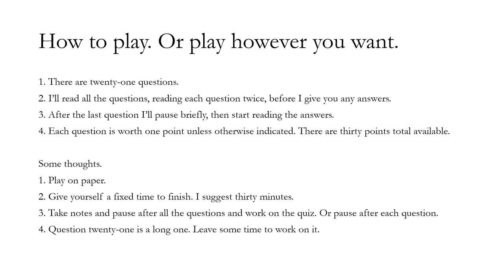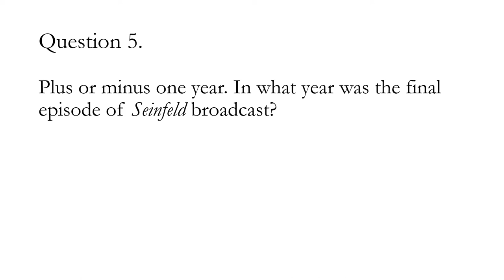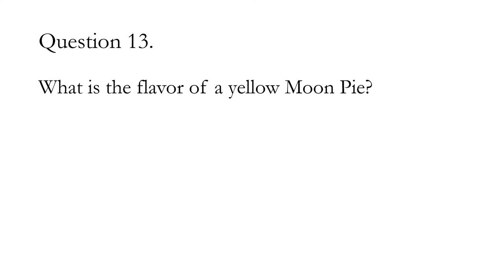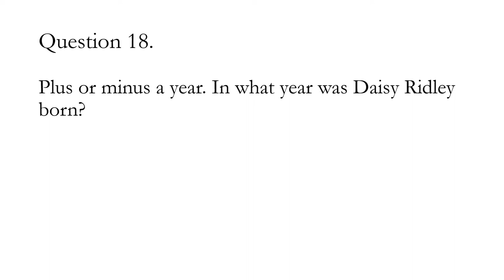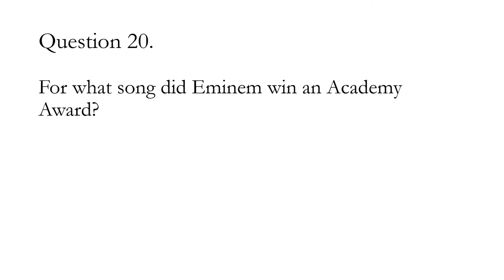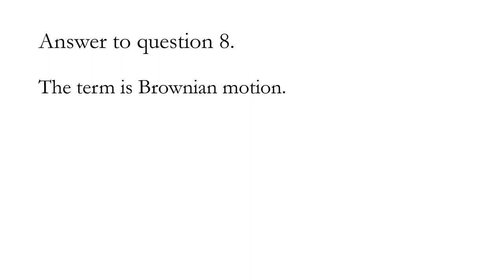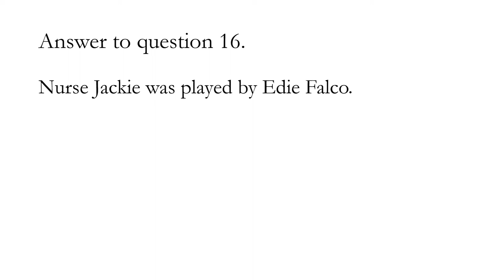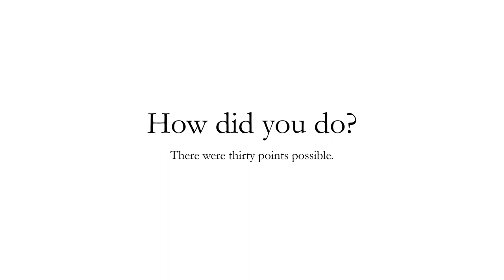Number 2. A Big Tony general knowledge quiz.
A 21 question trivia quiz on a broad array of subjects. Let me know how you do.